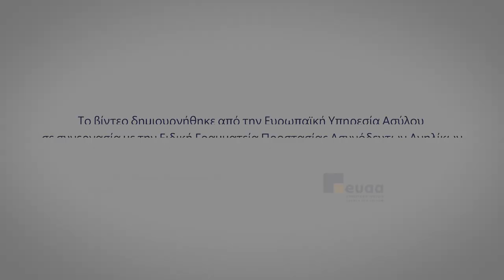1.Μαθαίνοντας με τους μέντορες ⚙️Settings➡CC/Subtitles➡فارسی English العربية Françaisاردو پښتو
**Από τον Ιούλιο του 2023 συστάθηκε η Γενική Γραμματεία Ευάλωτων Πολιτών και Θεσμικής Προστασίας, στην οποία μεταφέρονται αρμοδιότητες της Ειδικής Γραμματείας Προστασίας Ασυνόδευτων Ανηλίκων.

**In July 2023, the General Secretariat for Vulnerable Persons and Institutional Protection was established undertaking the competencies of the Special Secretariat for the Protection of Unaccompanied Minors.

Για υπότιτλους παρακαλούμε να πατήσετε το κουμπί των ρυθμίσεων, και να επιλέξετε την επιθυμητή γλώσσα..
⚙️ Ρυθμίσεις➡CC/Υπότιτλοι➡ فارسی, Ελληνικά, پښتو, English, العربية, Français,اردو

For subtitles, please press the settings button, and select your native language.
⚙️ Settings ➡CC/Subtitles➡فارسی, Ελληνικά, پښتو, English, العربية, Français,اردو